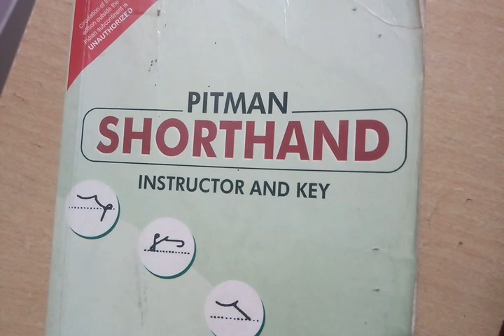Pitman Shorthand Joined Strokes// Dictation//Shorthand//Steno// By Shubham Sir//